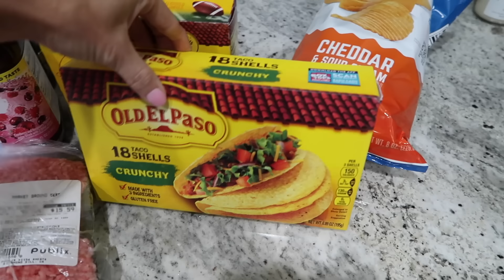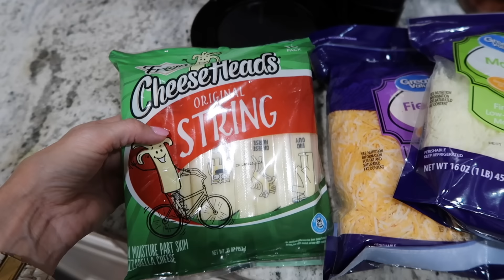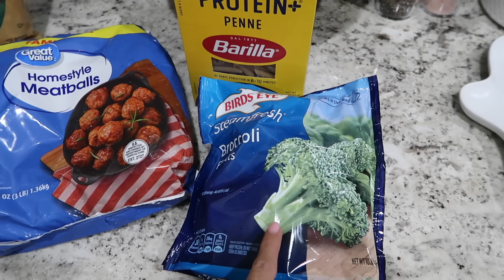CLEAN & RESTOCK WITH ME | REFRIGERATOR CLEAN OUT AFTER HURRICANE HELENE!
Come hang out with me on Instagram for more day-to-day life & behind the scenes:

EXTREME ULTIMATE CLEAN WITH ME 2021 | DECLUTTERING AND ORGANIZING | ORGANIZATION | SPEED CLEANING MOTIVATION | DECLUTTER & ORGANIZE WITH ME | HOMEMAKER | CLEANING ROUTINE | WHOLE HOUSE CLEAN WITH ME | AMY DARLEY